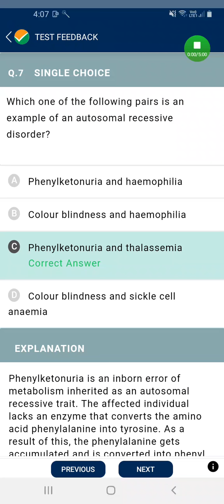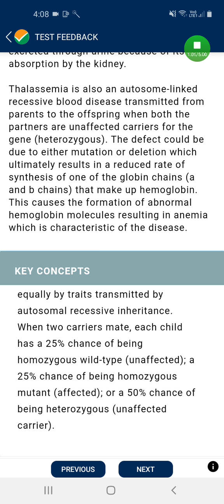n t a mock test 8